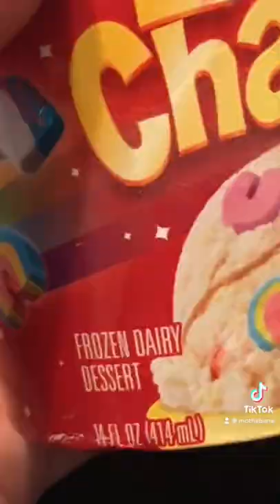in this pipyphus, we’re flipping the shoulditbecereal script